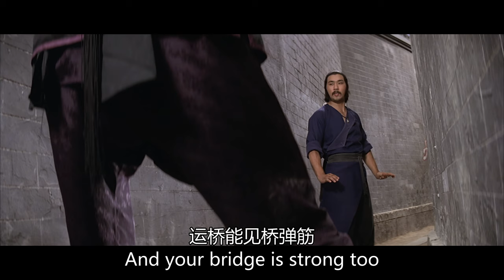Gordon Liu vs Johnny Wang - Martial Club 武馆 (1981) 4K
Gordon Liu vs Johnny Wang in Lau Kar-leung movie Martial Club 武馆 (1981)